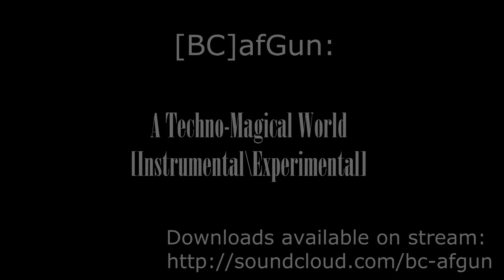[BC]afGun - A Techno-Magical World [Instrumental\Score]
Score\Experimental\Instrumental